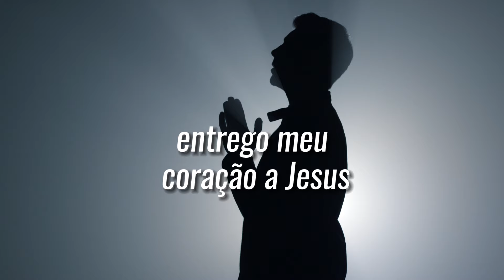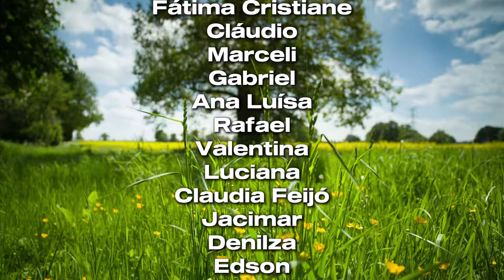Hora do Oração com Marcelo Crivella (18/05)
Junte-se a nós nessa corrente de fé com a Oração do Pai Nosso ao pôr do sol! Que o Espírito Santo abençoe a todos!